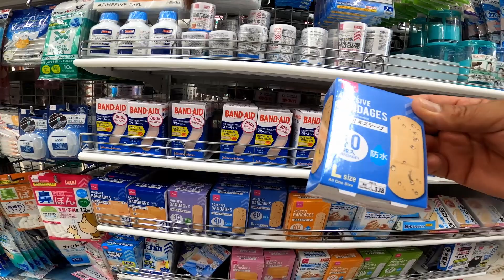Making an evacuation bag with Japan's Daiso 100yen shop products.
Is it possible to make an evacuation bag using only Daiso products? In this video I attempt to find out.